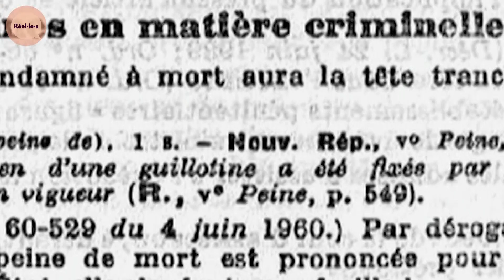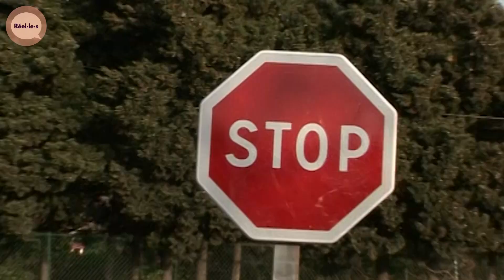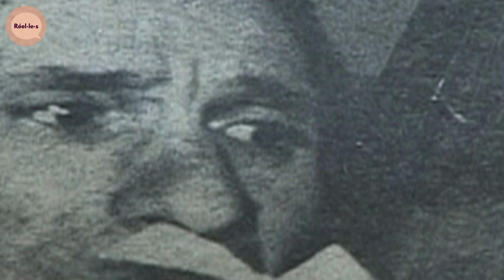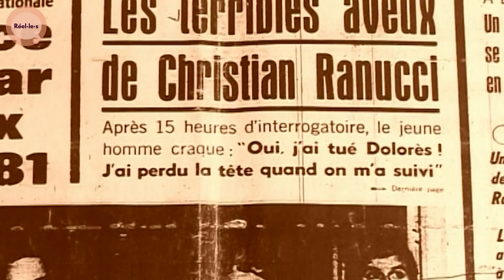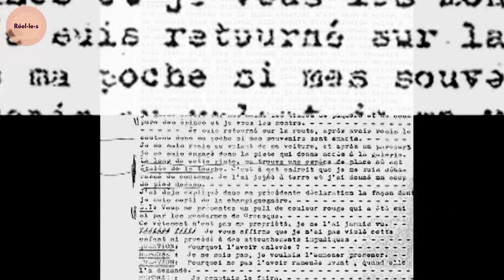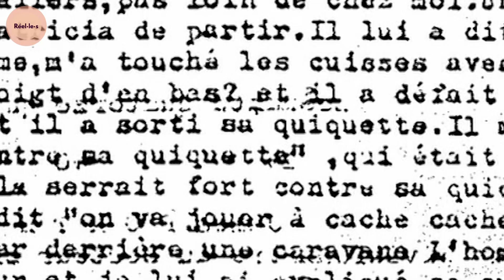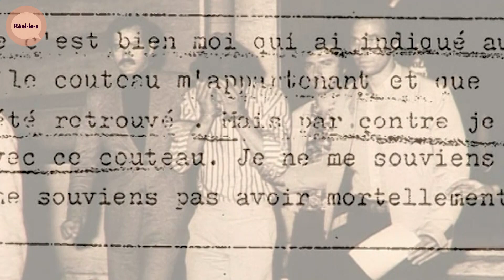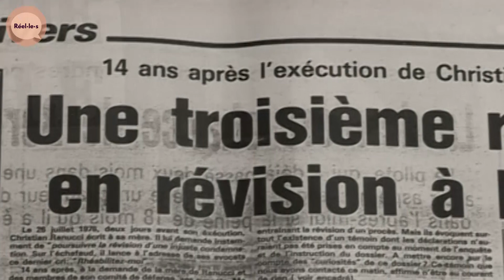Ranucci : une erreur judiciaire ? | DOC COMPLET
L’histoire de la plus grande controverse judiciaire de ces cinquante dernières années : l’affaire Ranucci, aussi baptisée  «Affaire du pull-over rouge».

Histoire d’un mécanisme effroyable qui conduisit un jeune homme jusqu’au supplice.
Histoire d’un destin fatal, aux mains d’une opinion publique qui a largement aidé le bourreau à placer la tête de Ranucci sous la lunette de la guillotine. Une opinion qui s’est ensuite rétractée et qui a fait du jeune Christian, un modèle parfait d’innocence, une victime; une des ces icônes dont les années soixante-dix étaient friandes, une icône placée au centre du combat pour l’abolition de la peine de mort.

Documentaire : 50 ans de faits divers - Christian Ranucci, la vérité impossible
Réalisation : Xavier-Marie Bonnot
Production : Bonne Pioche & 13ème rue